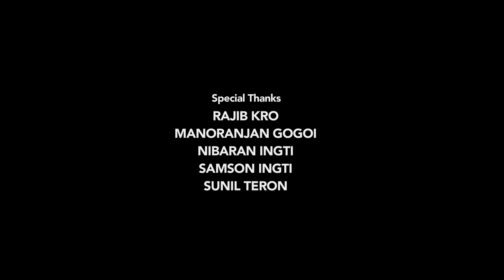Ajay Kumar Bay | Chandan |Shekhar | Bhranti Medhi | Arnab Ayan | Manoj Mon | Official music video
Karbi Pahar

Audio Credits:

Singer/Composer : Ajay Kumar Bay

Lyrics : Chandan Kakati

Music Arranger/ Mix/ Mastering : Shekhar Jyoti Goswami

Fluet : Ratneswar Phangcho

Recording studio : Sound Factor, Ghy

Video Credits :

Video Direction : Manoj Mon

Cast : Bhranti Medhi, Arnab Ayan, Minakshi Kalita, Bulumoni

Cinematography : Bipul Das

Editing : Moni Rajkonwar

Make-up: Moni

Special thanks : Nibaran Ingti, Dilip Kakati, Rajib Kro,  Semson Ingti...